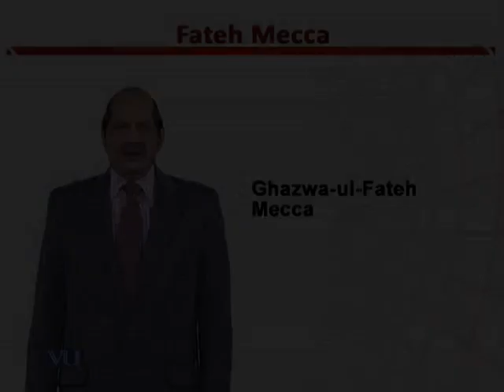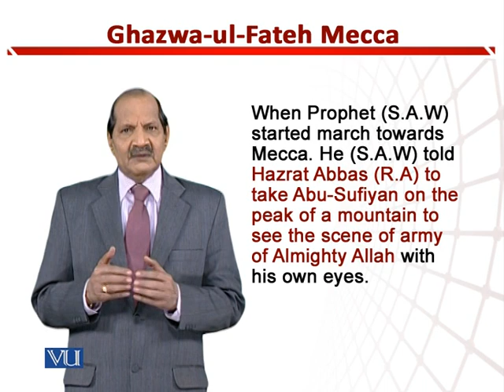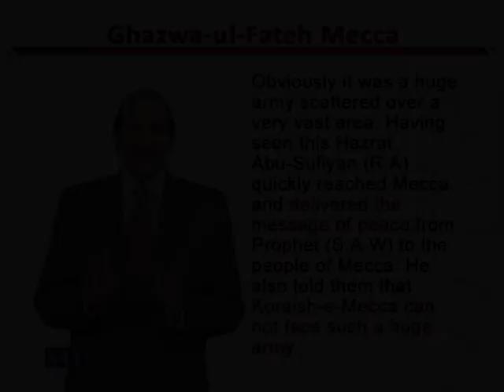Ghazwa-Ul-Fateh Mecca | Teaching of Social Studies & Islamiat in Early Year of Edu | EDU306_Topic191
Topic191: Ghazwa-Ul-Fateh Mecca,
By Dr. Zafar Cheema